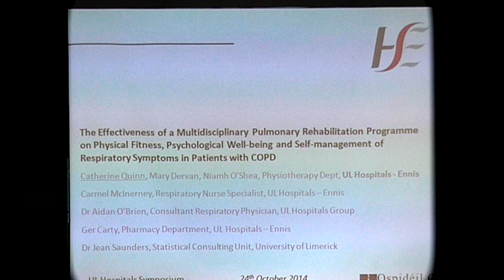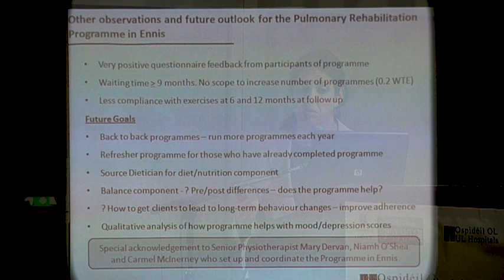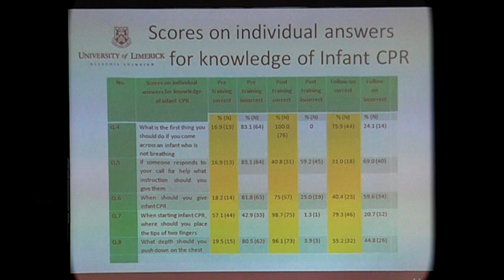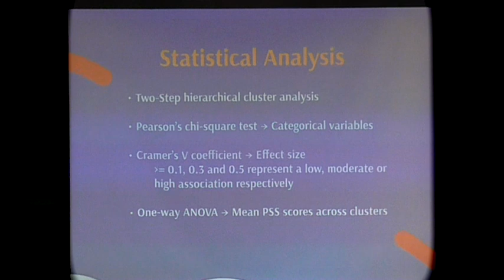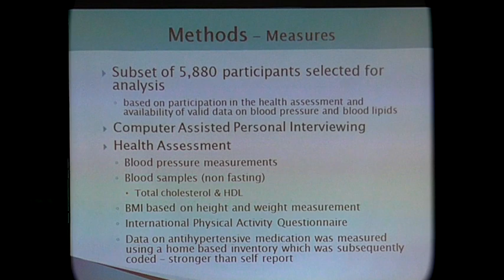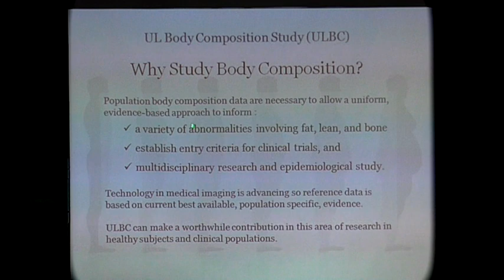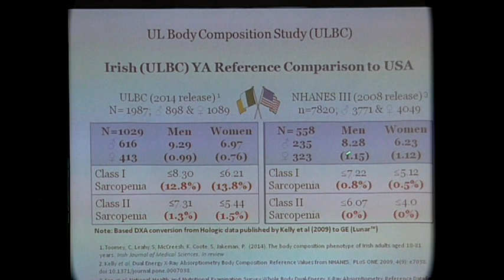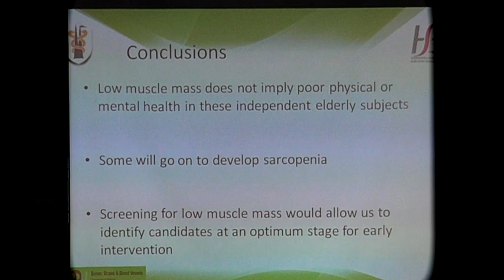ULH 2014 Research Presentation Session 2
Session 2‐ Chairs: Dr Damien Ryan and Dr Mary Clarke Moloney

The effectiveness of an outpatient Multidisciplinary Pulmonary Rehabilitation Programme on physical fitness, psychological well‐being and self‐management of respiratory symptoms in patients with Chronic Obstructive Pulmonary Disease.
Presenter: Catherine Quinn

Self‐Instructional Infant CPR training for expectant women and their partners within the Maternity Services
Presenter: Meabh Barry

A Cluster Analysis of Sleeping patterns of 9‐month old infants and the association with maternal health: Results from a population based cohort study.
Presenter: Aoife Hughes

Comparing cardiovascular risk factors, disease and treatment in participants with rheumatoid arthritis, osteoarthritis and without arthritis in a population based study. Presenter: Neil O Driscoll

Sarcopenia: DXA‐based criteria of age‐related change in lean tissue mass.
Presenter: Phil Jakeman

Is Low Skeletal Muscle Mass Synonymous with Sarcopenia? Presenter: Edric Leung